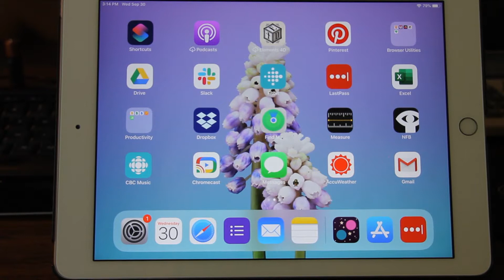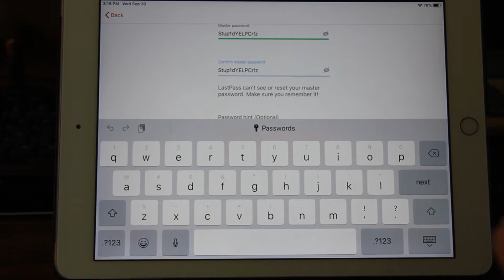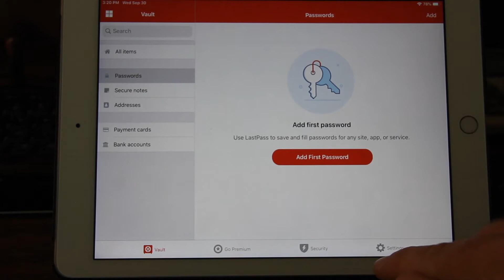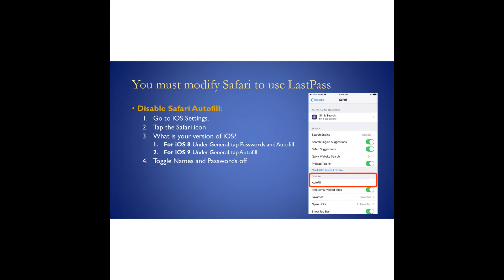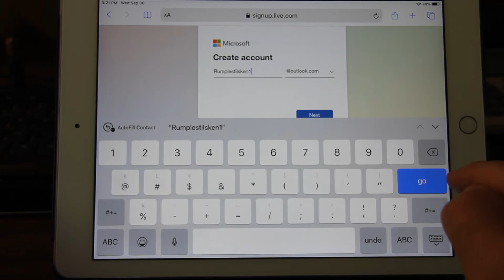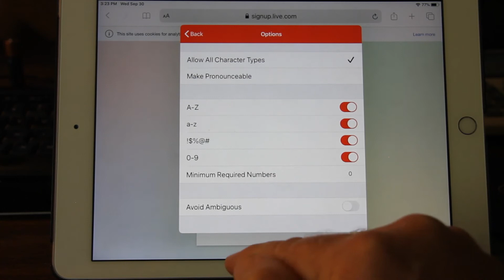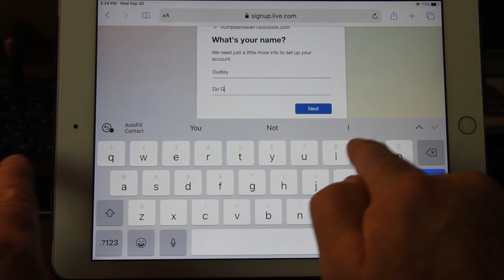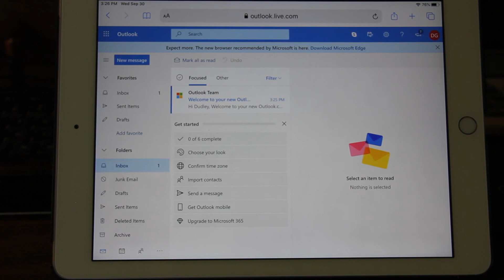Setting Up and Using Lastpass on an iPad or iOS device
This video explains how to install LastPass, a very safe and secure password safe, into your iOS device, how to add it as an extension to Safari, and how to use it to create and save different passwords for every one of your sites without having to remember a bewildering amount of logins.

All you have to remember is your one LastPass password for all your devices: Windows, Android, Mac, iOS and public web browsers.